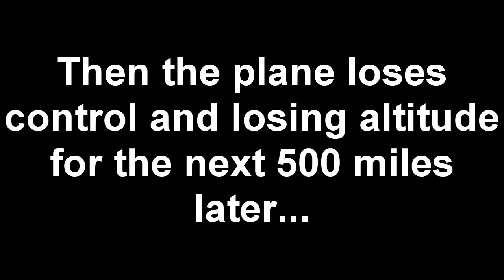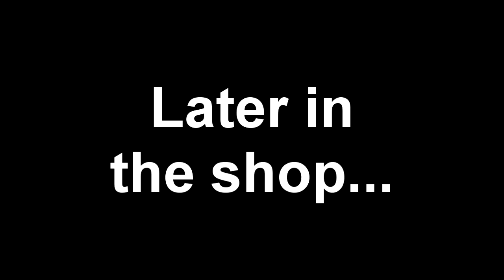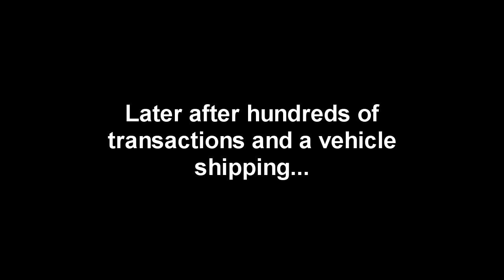[GMOD] Warfighter in Undertale part 2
A month after part 1, part 2 is finally here!